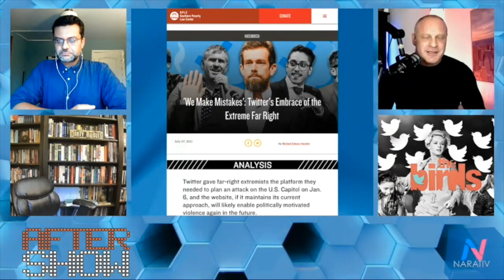Narativ Live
Live, independent and Interference-free news from the creators of Narativ.org.